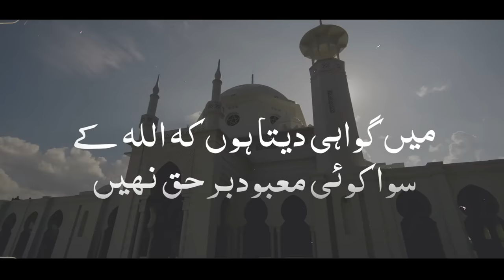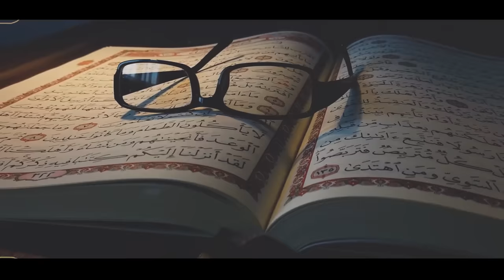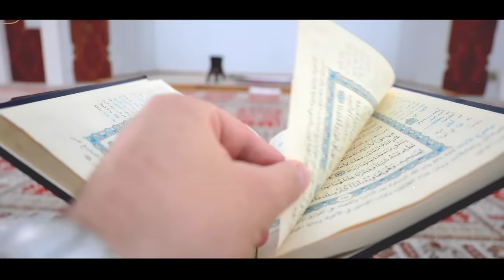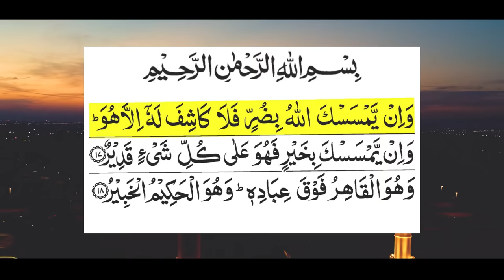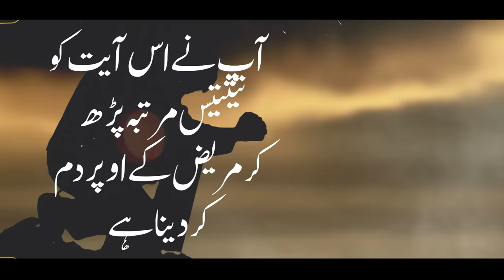SubhanAllah A Surah Of Quran In Which There Is A Cure For Every Disease | Har Bemari Ka Illaj Surah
This is the title of the video  “SubhanAllah A Surah Of Quran In Which There Is A Cure For Every Disease | Har Bemari Ka Illaj Surah “

Here is the shortest script of this video.
The video will be made in Urdu language. Which is based on Islamic information. In this video it is stated that whenever a person gets any disease. So Allah Almighty gives man the cure for this disease ... Sometimes healing is achieved for some apparent reason. And sometimes the sick get cured without any reason ... But it is important to remember ... That only Allah Almighty gives healing ... Who is besides Allah? Who could heal
Remember that treatment is not forbidden ... But before treatment, it is necessary ... That according to the teachings of the Holy Prophet, one should try to treat oneself with these things. In which the Beloved of Allah has declared healing ...
Remember that Allah Almighty Himself declared the Holy Quran as healing for the believers. Rather, he said ... That We have sent down this Qur'an as a healing and a mercy for the believers...
It turned out that in this Holy Qur'an, Allah Almighty has healed.
Verse No. 17 of Surah Anaam of the Holy Quran. You have to recite this verse 33 times in the morning and breathe on the patient. It is better if the patient reads on his own and breathes on himself. Otherwise, anyone can read this verse and breathe on the patient ... And you have to recite this verse 33 times in the evening too. And the patient has to breathe...
Inshallah, the patient's condition will start to improve. And God willing, your patient's disease will gradually begin to disappear ... You just have to be more discriminating with the help you render toward other people. And to have complete trust in Allah ... That will remove every disease from your body.